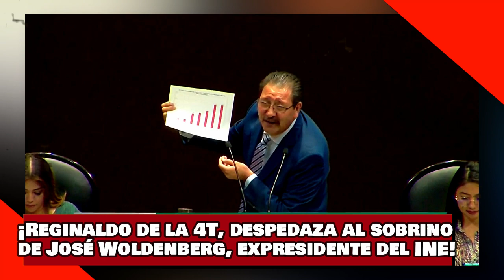¡VEAN! ¡REGINALDO SANDOVAL del PT, DESPEDAZA al SOBRINO de JOSÉ WOLDENBERG, EXPRESIDENTE del INE!